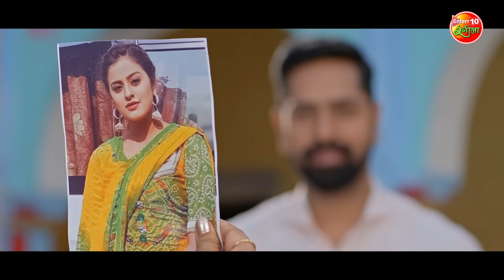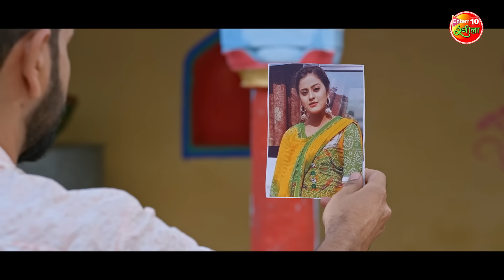सासू मां बनी बहुओं के लिए आफत | Jaise Saas Waisei Bahu | New Bhojpuri Movie Scene | Movie 2024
Movie: Jaise Saas Waisei Bahu
Star Cast:Yamini Singh, Kiran Yadav, Sangam Rai, Prakash Jaish, Subodh Seth, Kiran Nirmal, Rinku Bharti, Shweta Verma, Rinku Ayushi and Satya Prakash.
Banner: Rama Prasad Production Presents
Music On: Enterr10 Rangeela
Producer: Vinay Singh & Rama Prasad
Director: Ajay Kumar Jha
Writer: Arbind Tiwari
D.O.P: Manoj Singh
Music Director: Om Jha’
Choreographer: Praveen Shelar
Lyrics: Arbind Tiwari
Editor: Gurjant Singh
Promo Editor: M Faijal Riyaz
Executive Producer: J.P
DI: Manindar Singh(Bunty)
Associate Director: Ratnesh Sinha
Art Director: Awdhesh Rai
VFX & Title: 3 Studio
Mixing Engineer: Krishna Vishwakarma
Post Production: 3 Studio
Publicity Design: Narsu